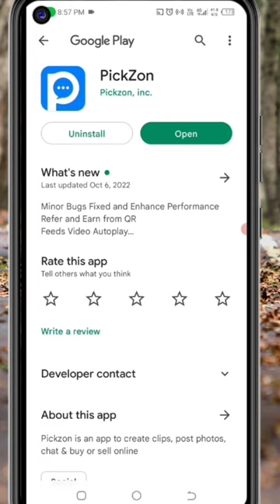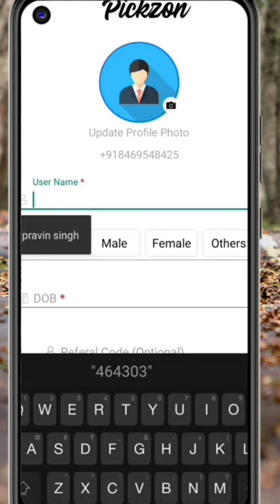🤑Today New Campaign Loot Offer ₹+50₹+₹ Instant Paytm Cash || Tasks💰Campaign BUG|| New Paytm app